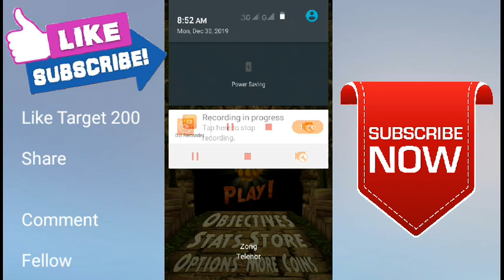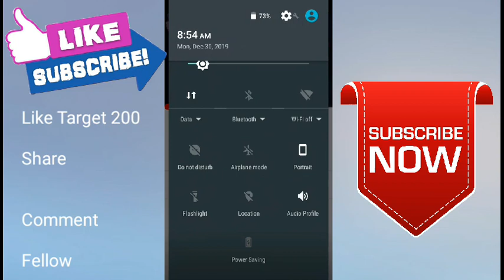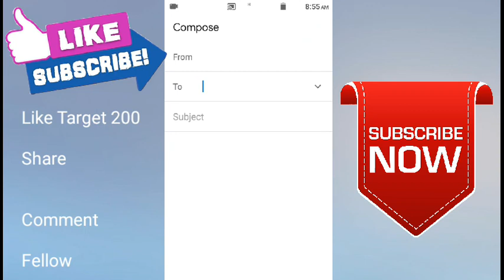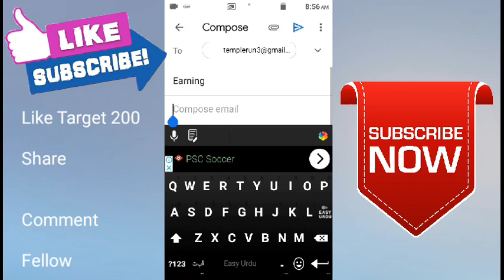How to Earn Money by Playing Games | Withdraw by Jazzcash and Easypaisa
How to Earn Money by Playing Games | Withdraw by Jazzcash and Easypaisa | Temple run 2 and 3 2020